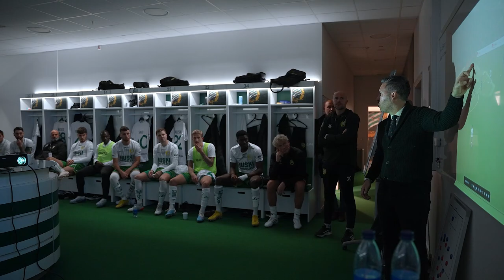BAKOM KULISSERNA | Bajens derbyseger hemma mot AIK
Följ med laget på nära håll när Hammarby avancerade till semifinal i Svenska Cupen efter 2-1 mot AIK.